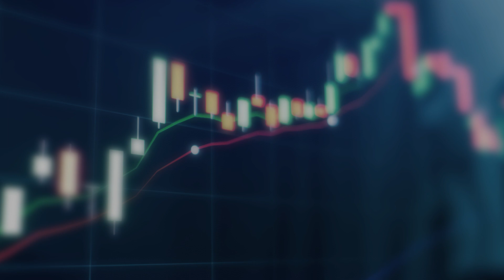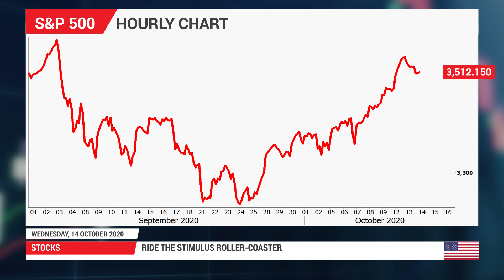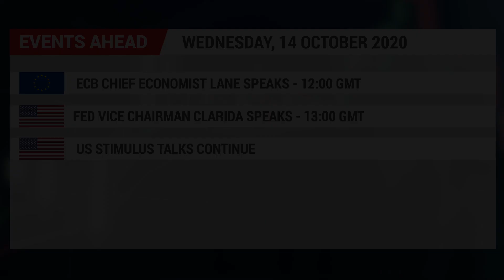Forex News: 14/10/2020 - Lockdown fears running wild